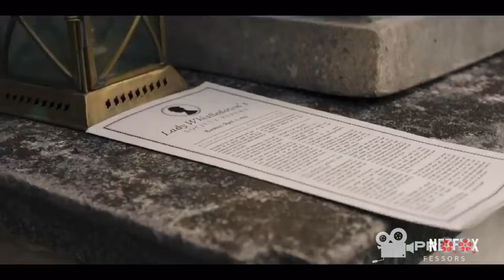TOP 10 WATCH ALONE SHOWS ON NETFLIX | Proo-fessors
📺 Welcome to Proo-fessors, your ultimate source for unlocking the secrets of Netflix Originals! In this scintillating video, we're delving into the world of passion and allure as we present the "Top 10 Netflix Originals Steamy and Seductive TV Shows of All Time." I'm your host, Max Dylan, and together, we're about to explore the shows that have set the streaming platform ablaze with sensuality and captivating narratives. 🔥🌟

📋 Our team of TV enthusiasts has meticulously curated this list, celebrating the Netflix Originals that have redefined the landscape of television. From intense romances to gripping dramas, each series on this list is a testament to Netflix's commitment to pushing boundaries.

🎬 Join me as we dissect the elements that make these shows irresistibly steamy – from complex characters to alluring plotlines and the creative brilliance that transforms these narratives into binge-worthy experiences.

Which steamy Netflix Original is your guilty pleasure, and are there any sultry series you think deserve a spot on our list?

📺 Proo-fessors – Your professors of Netflix seduction! Let's dive into the steamiest and most seductive Netflix Originals of all time! 🍿💋